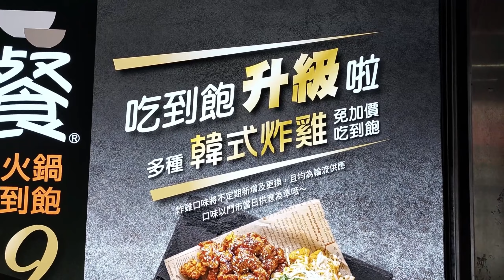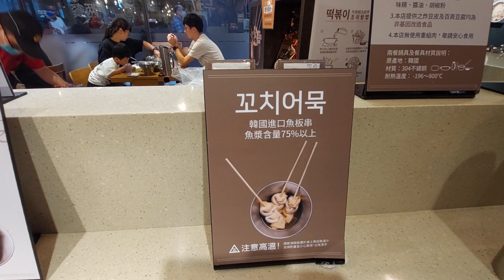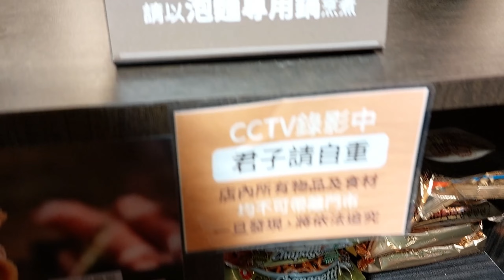道地韓食兩餐吃到飽-4種口味韓式炸雞/炸花枝..炸物系列/魚板串/火鍋,年糕...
我們的影片現在應該可以看到1440P的解晰度，可以調整右下角的設定
有一陣子沒來，沒想到多了幾種炸雞，口味也挺OK
雖然價格漲了一點，但CP值還是高。  推薦